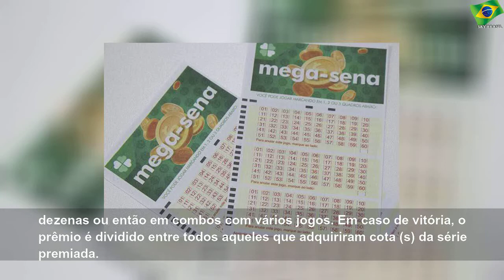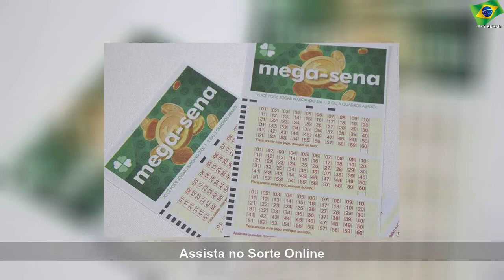MegaMemória: há 9 anos, prêmio da Mega-Sena quebrava recorde absurdo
segunda-feira, 7 de outubro de 2019
MegaMemória: há 9 anos, prêmio da Mega-Sena quebrava recorde absurdo | Sky Brasil News
megamemoria-ha-9-anos-premio-da-megasena-quebrava-recorde-absurdo